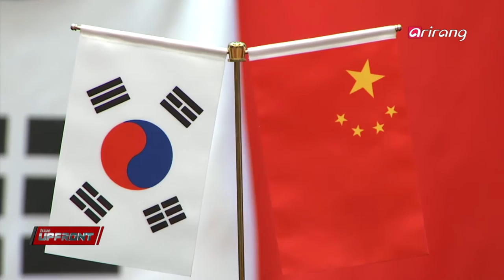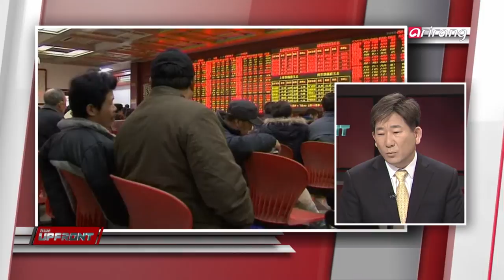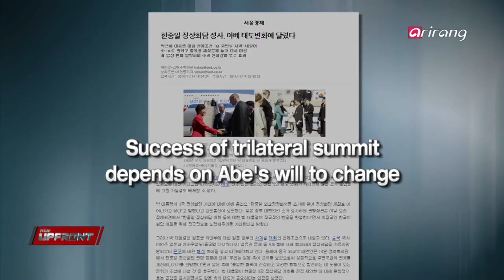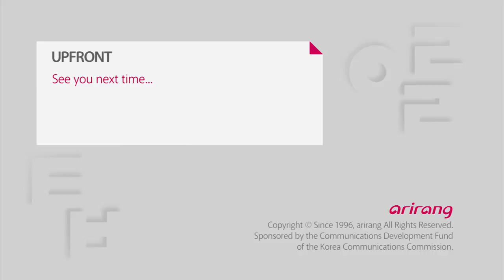Upfront Ep33 Multilateral Diplomacy & Changes in Northeast Asia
Multilateral Diplomacy & Changes in Northeast Asia
Situations surrounding the Northeast Asian region have fluctuated along with recent multilateral diplomacy including the APEC and the G20 meeting. Settlement of Korea-China FTA, confrontation between the U.S. and China, as well as consequent and wide-ranging summit meetings. How can these recent moves change the Northeast Asian region? We take a deeper analysis on today′s UPFRONT.

다자정상외교 - 동북아급변
APEC에서 G20까지 동북아의 정세는 격변을 준비하고 있다.
한중 FTA 타결, 미국과 중국의 대립.. 그리고 여러 정상들의 연쇄정상회담이 동북아의 정세를 어떻게 변화시킬 것인가
UPFRONT에서 분석해 본다.